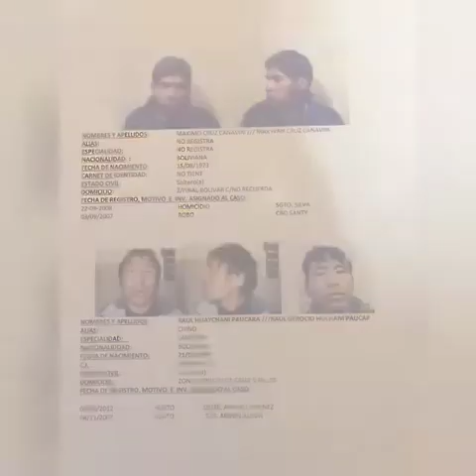DELINCUENTES OPERAN CUARENTENA NOTA JANETT